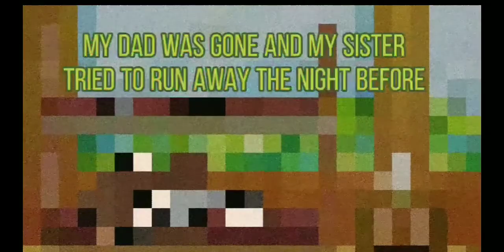introduce the monster from your childhood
It looked kinda like the Puppet from FNaF but it wasn't crying. I almost was. This was before I knew what FNaF was, I'm pretty sure before it even existed. My dad was always out late at night, either being a firefighter or cheating on mom. Probably both. But I really did used to have a LOT of nightmares as a kid. Almost, if not every night before this happened. I don't know where I got the idea of a puppet from.